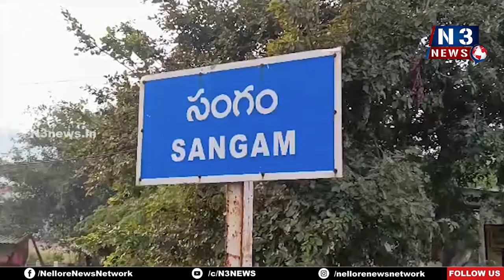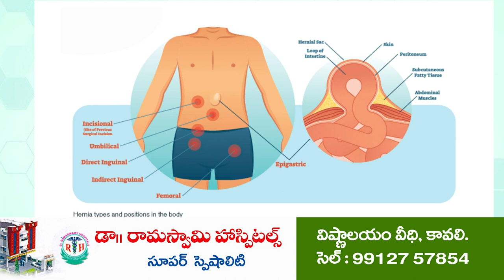క్ర‌మంత‌ప్ప‌క‌ పాఠ‌శాల‌కు రండి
గాంధీజ‌న‌సంఘం పాఠ‌శాల‌ను త‌నిఖీ చేసిన డీఈవో భ‌వాని
పాఠ‌శాల‌లో వ‌స‌తులు, నాడునేడు ప‌నులు ప‌రిశీల‌న‌
ఉపాధ్యాయుల‌కు, విద్యార్థుల‌కు ప‌లు సూచ‌న‌లు